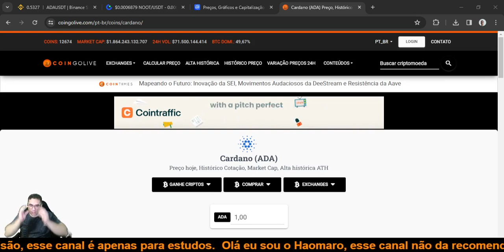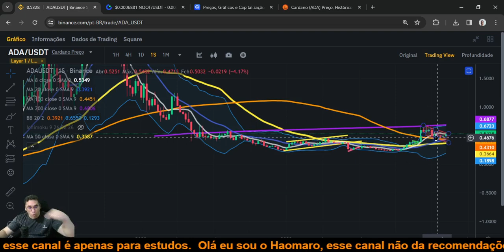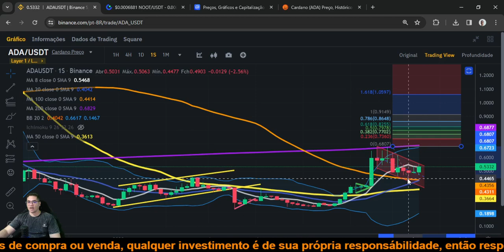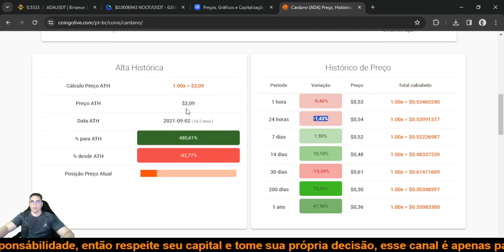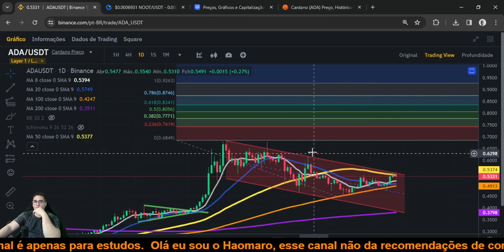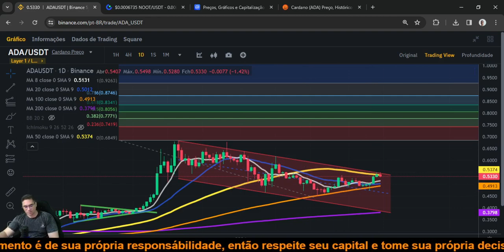Cardano ADA pode reverter total em uma explosão de alta e ir buscar os 0,92 ela vai surpreender!